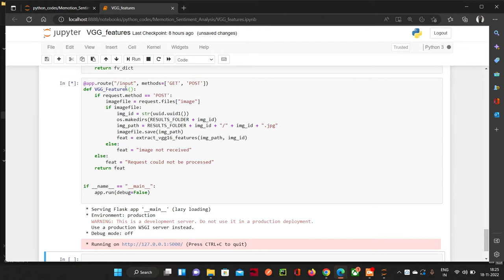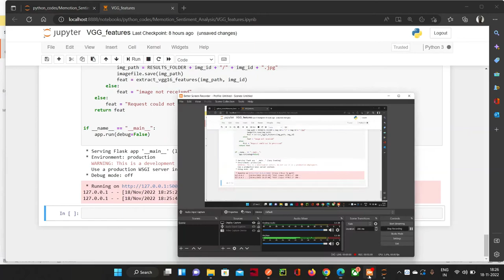VGG features extraction for given any image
Extract features vectors using VGG models.